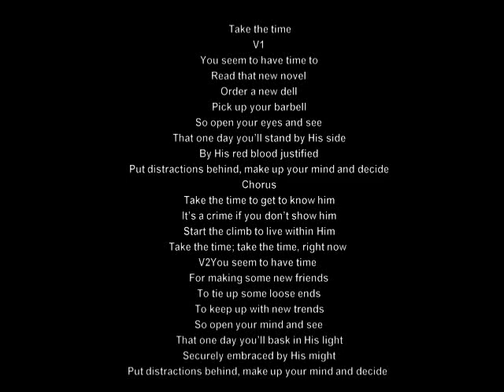take the time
We need to take the time to get to know God